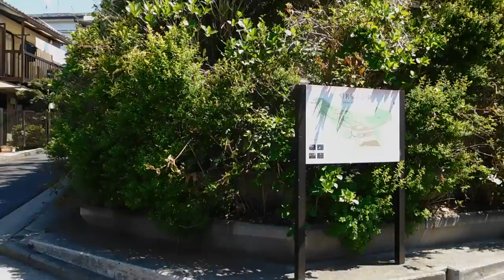カーボン山 山桜20190413ちょっと早かった を歩いてみたDSCN7006